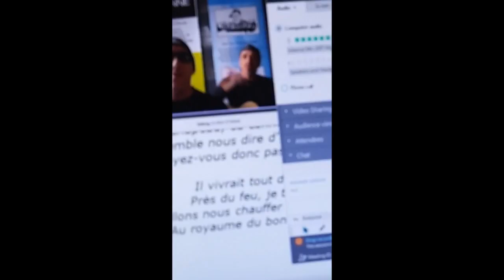Etienne et Roland Bibeau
A small clip of Étienne and Roland Bibeau performing "Chevaliers de la table ronde"